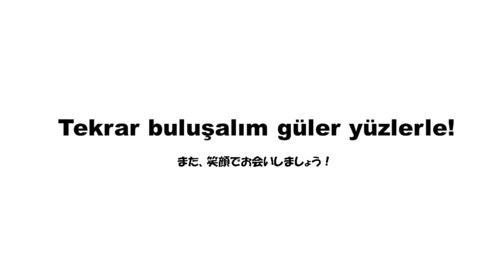Japon sporculardan Türkiye Judo Milli Takımı'na destek mesajı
2020 Tokyo Olimpiyat Oyunları öncesinde Japonya'da Yamaguçi eyaletinin ilçesi Şimonoseki'de Japon sporcular, Türkiye Judo Milli Takımı'na destek mesajları verdi.